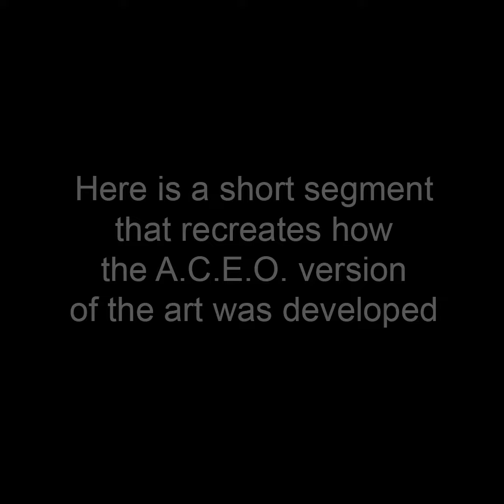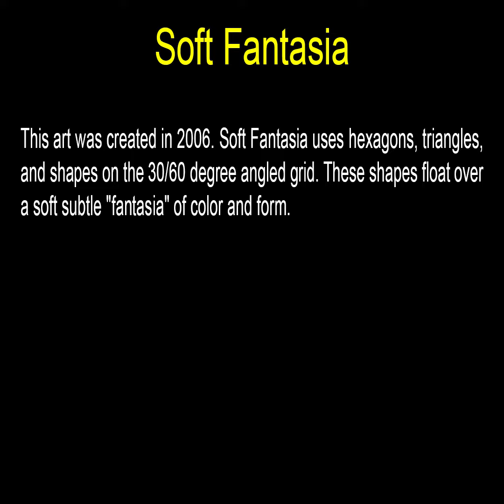Soft Fantasia - ACEO Art by John Robert Beck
This art was created in 2006. Soft Fantasia uses hexagons, triangles, and shapes on the 30/60 degree angled grid. These shapes float over a soft subtle "fantasia" of color and form.

To view the art in this video (and all related art in this art category), go